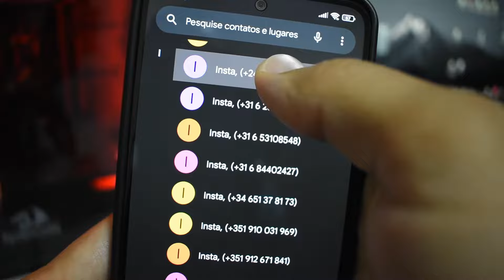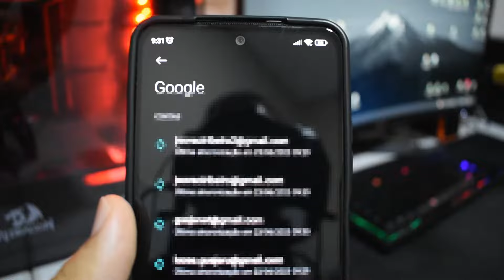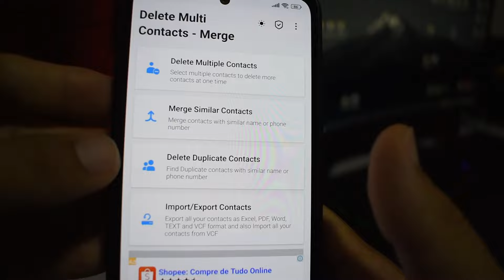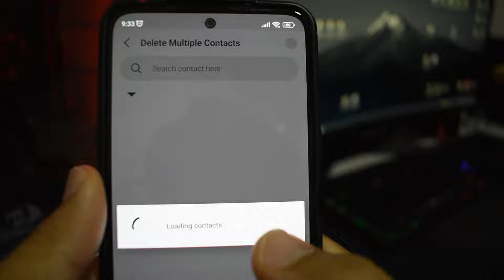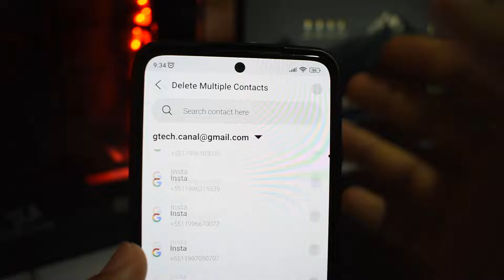Como apagar vários contatos de uma vez no Celular (Várias contas)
Como selecionar e excluir vários contatos de uma vez no Whatsapp ou na lista do celular, mesmo estando em várias contas de backups diferentes sendo sincronizados, apague de vez estes contatos indesejados e organize sua lista de contatos do Whatsapp e do telefone.